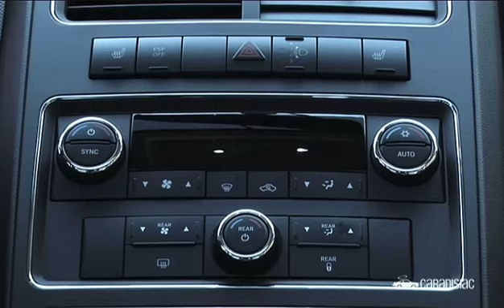Dodge Journey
Après la Caliber, le Nitro et l'Avenger, voici le 4e véhicule de chez Dodge pour l'Europe. le Journey est un mélange de SUV et de monospace qui reprend les signes distinctifs de la marque. Il aura également pour fonction de remplacer la version courte du Voyager.